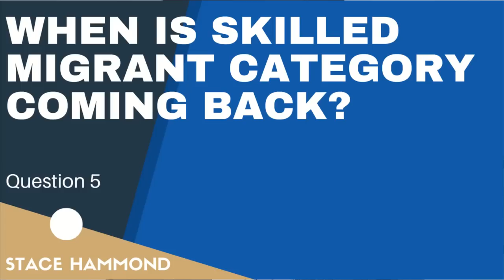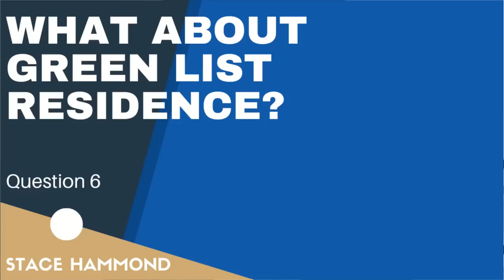10 Things You Should Know About Immigration In New Zealand Right Now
If you are looking for legal advice then please get in contact with us or through our website mcveaghfleming.co.nz and we'll be in touch when we can. Remember to mention my name.

If this or any of our videos have been of help, please consider leaving us a review as well as liking and sharing the video with others. It really does help us out.

Until next time, kia kaha, and please stay safe.

Arran Hunt
Partner at McVeagh Fleming